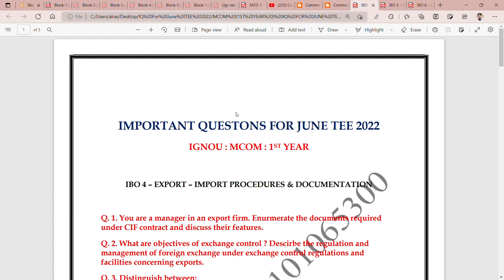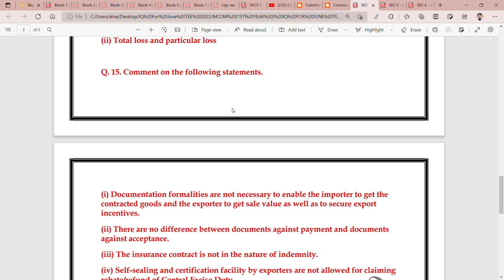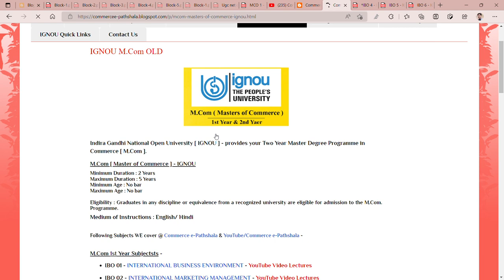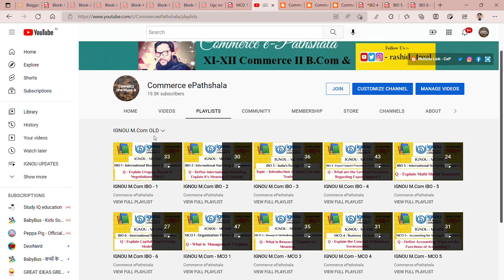IGNOU : IBO 4 - IMPORTANT QUESTIONS FOR JUNE TEE 2022 II For "ANSWERS/NOTES"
Commerce ePathshala